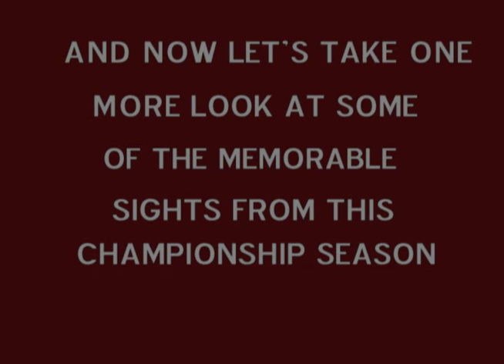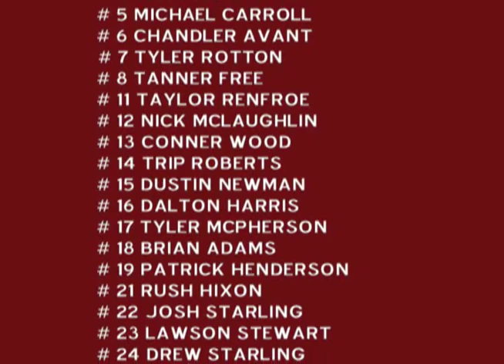Pike Liberal Arts Patriots Baseball 2012 AISA State Champions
The 2012 Pike Liberal Arts baseball team won the AISA 3A state championship. Here are some highlights from their magical playoff run, including the comeback win in the deciding game 3 vs. Tuscaloosa.